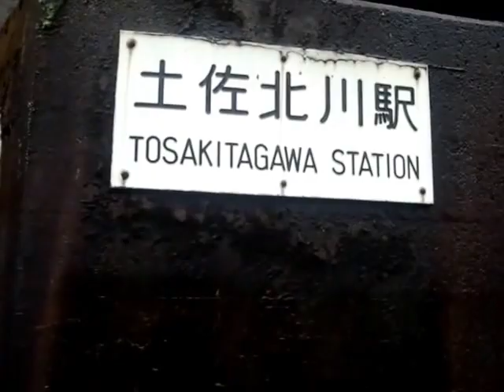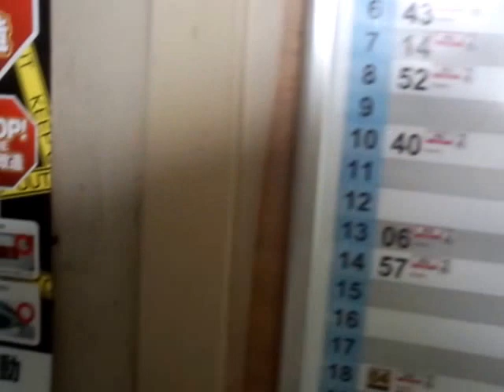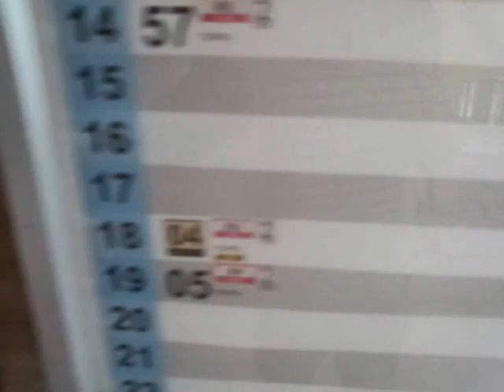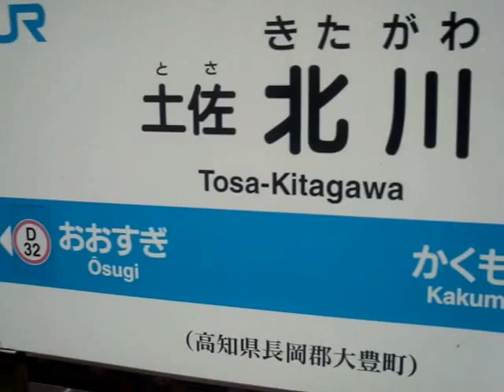秘境駅シリーズ（６６）土佐北川駅（土讃線）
秘境駅と言われている土讃線の土佐北川駅です。吊り橋陸橋の上に駅がありました。駅周りには数件の民家と食堂があり、遊漁券も売っていました。鮎なアマゴは勝手に取ってはいけません。